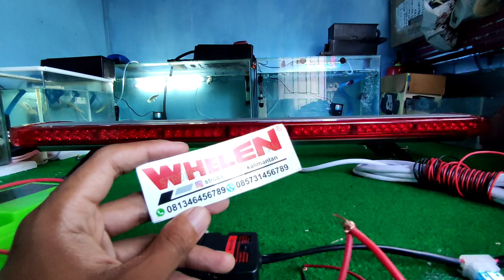review light bar TBD 8401 FEDERAL SIGNAL slim mika merah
FEDERAL SIGNAL
MODEL: TBD 8401
WARNA: MERAH
TYPE:FEDERAL SIGNAL CORPORATION
BERAT: 4 KG
VOLUME:120 X 30 X 26CM
DC:12/24VOLT
KEKUATAN: 100WATT
Menyediakan perlengkapan pengawalan :
- SIRINE (Custom & Pabrikan)
 (Custom & Pabrikan untuk TNI/POLISI/AMBULANCE/DAMKAR/ DAN DINAS TERKAIT LAINNYA.
Berbagai macam merk warning equipment :
 - Senken
- Landun
- Whelen
- Feniex
- Federal Signal
 - Carson
 - Kami juga menerima upgrade, service, peremajaan strobo, sirine, lightbar, stickbar, lampu tiang, dll.
 Untuk Anda yang merasa strobo, sirine, lightbar, stickbar, dan lampu tiangnya untuk di upgrade, sudah tidak layak, tidak terang, ingin di sevice atau di remajakan serahkan sama kami.
Bisa kunjungi instagram : strobo_sirine_kalimantan
Untuk nanya-nanya bisa lewat WA:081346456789
Lokasi kami bertempat :komplek srikandi ,jalan manggis ,kelurahan kebun bunga ,kecamatan banjarmasin timur